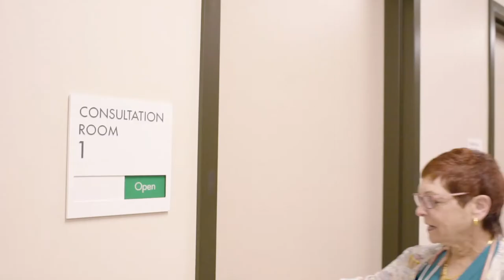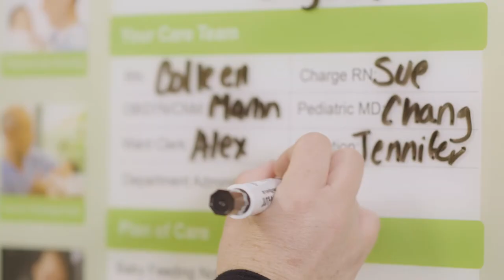Ensuring the Best Care for Moms and Babies | Kaiser Permanente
Strong communication between patients, nurses and other care team members earned this Maternal Child Health unit top marks from expecting moms.